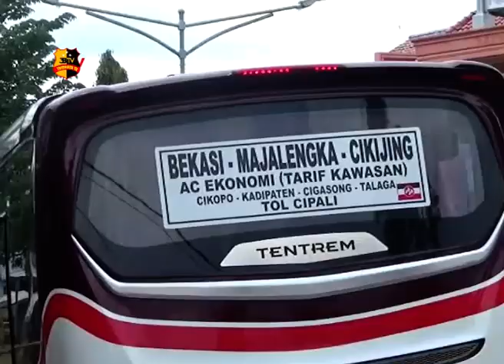PERUSAHAAN BUS DI MAJALENGKA DUKUNG PENCEGAHAN WABAH COVID-19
MENDUKUNG BERANTAS ANTISIPASI PENYEBARAN WABAH COVID-19/ DILAKUKAN JUGA SEJUMLAH PEGAWAI PO BUS DI MAJALENGKA JAWA BARAT. PETUGAS MENYEMPROTKAN CAIRAN SANITAIZER DAN MEMBERIKAN MASKER GRATIS PADA PENUMPANG.